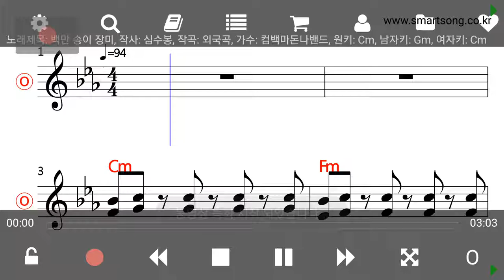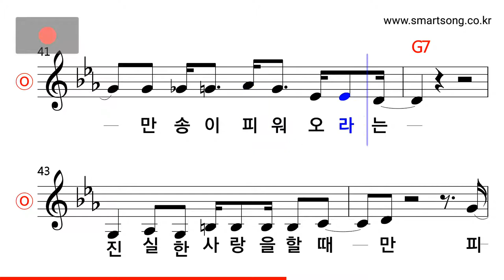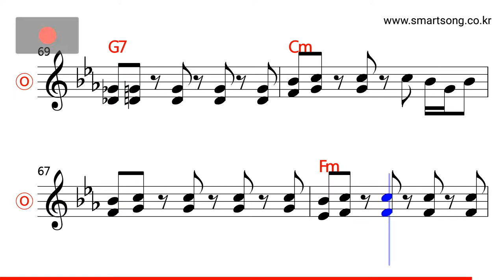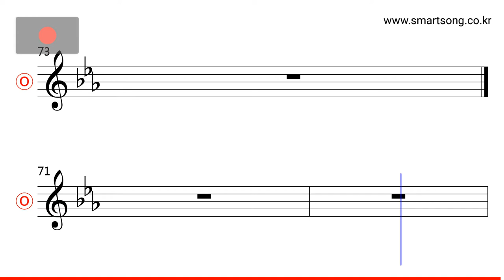컴백마돈나 - 백만 송이 장미 MR